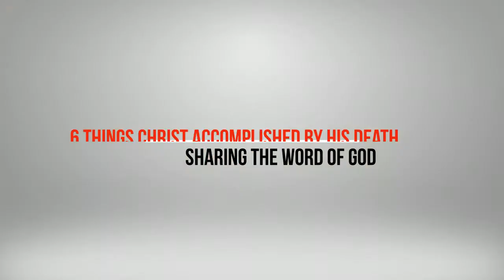6 things Christ accomplished by His death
6 things Christ accomplished by His death
1. Expiation
2. Propitiation
3. Reconciliation
4. Redemption
5. Defeat of the powers of darkness
6.And He did all of this by dying as our substitute.
Doing his video on 6 things Christ accomplished by His death was amazing.  I was taught so much during my research on this topic.  I was a wonderful feeling and very emotional.

I just wanted to break down what His death accomplished.  I am sure there are to many things to mention, but I found these 6 ways were the best.

I wanted to wish all of you a Happy Easter.

My friend from Seeking Find Heart has some friends who are having a few issues with having a child.   So I am asking you to buy a shirt, and help make a baby! Please visit the link below to purchase a shirt. All proceeds go towards helping Kalyn & Robert afford IVF. Thank you for being awesome. If you can't afford a shirt, please leave them an encouraging message in the comments!